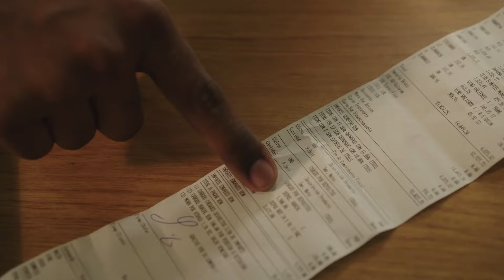Si la devuelve, vuelve ♻🌎